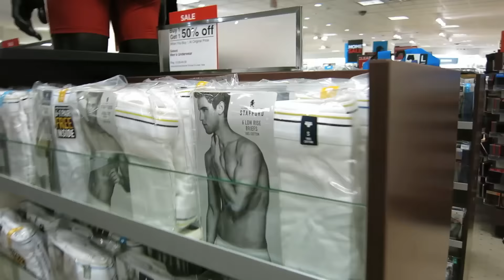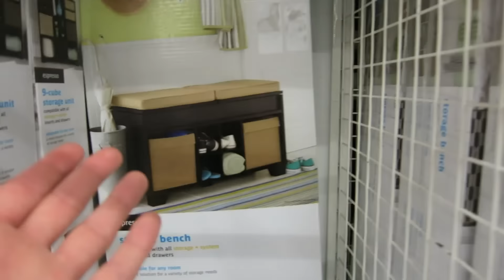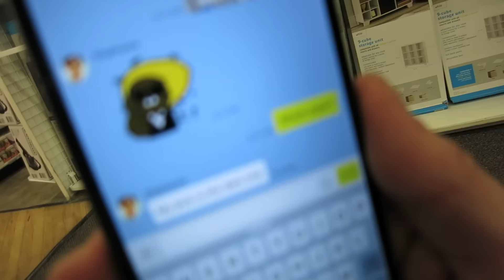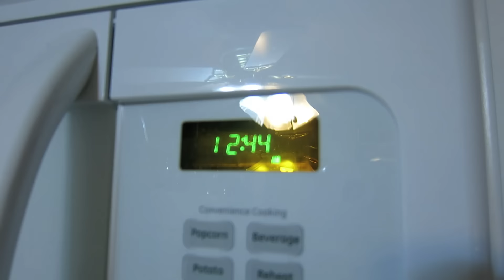SHE FINALLY GOT HER WISH!!!!!!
Send letters to:
Hallyu Back